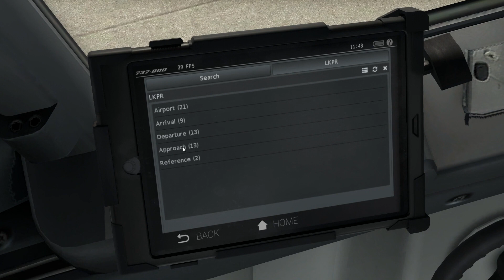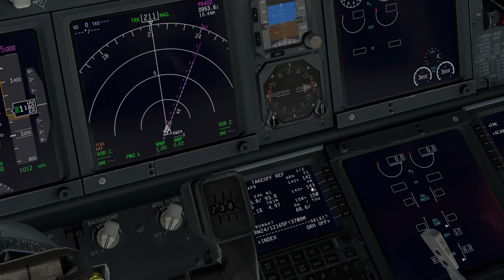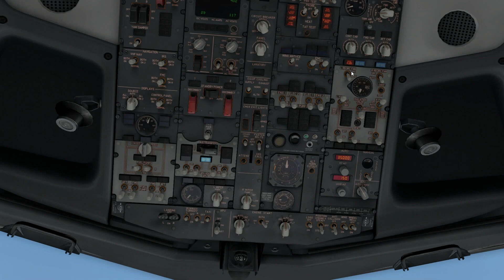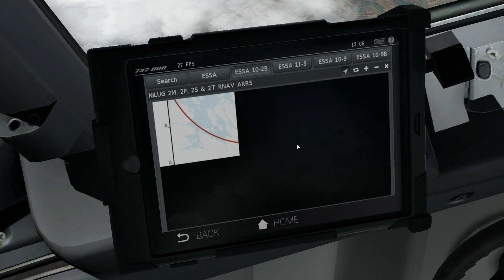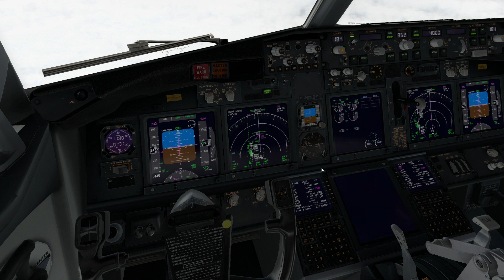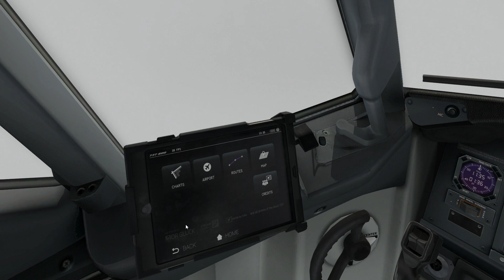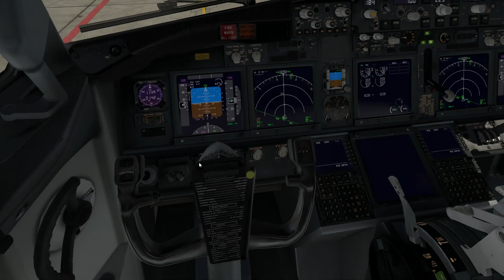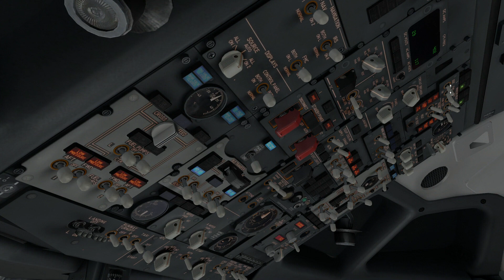X-Plane 11| Czech Airlines Boeing 737-800 | Prague - Stockholm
A dnes tu máme nové video ze hry X-Plane 11, dnes poletíme s Boeingem 737-800 z Prahy (LKPR) do Stockholmu (ESSA) doufám, že se vám video bude líbit určitě nezapomeňte dál like nebo napsat nějaký komentář a kliknout na odběr a zvoneček, aby vám chodila oznámení, děkuji za zhlédnutí a u dalšího videa ahoj!

nahrávací program audio:
audacity